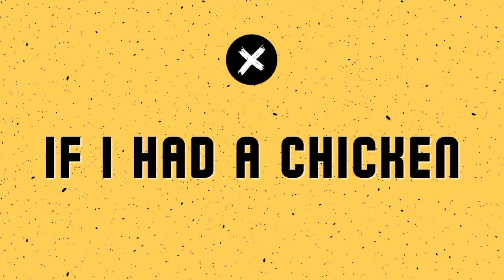If I Had A Chicken - Background Music No Copyright